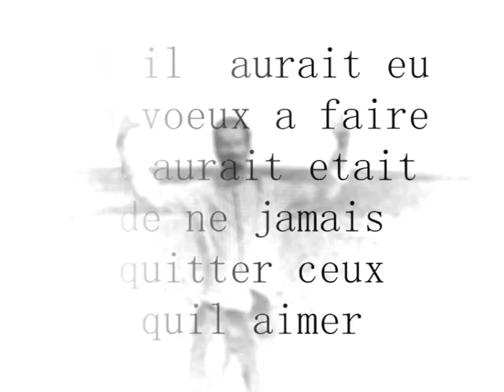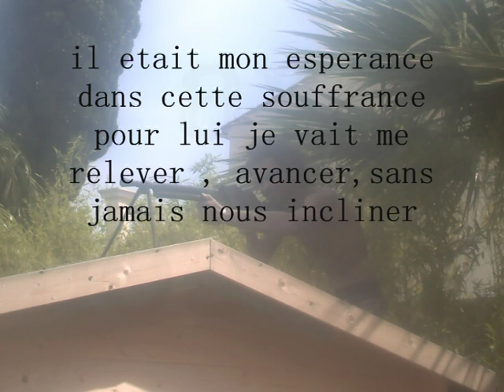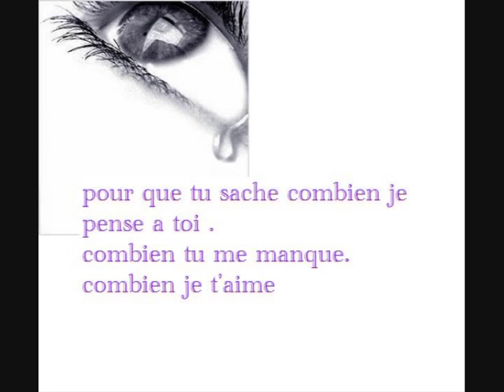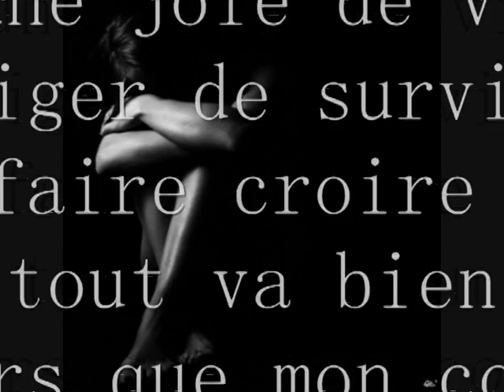1 an.avi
je voudrait voyager a traver le temp !!!